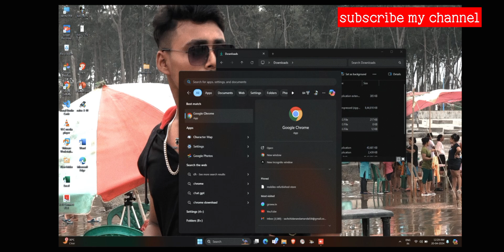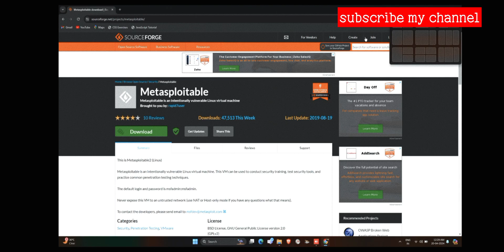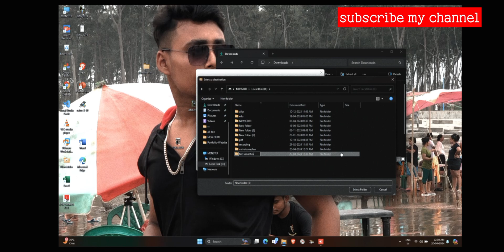Metasploit ||😱how to become a Hacker😱||Computer TricksAndHacks||full tutorials (bengali)100%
Learn essential Metasploit beginner tips and tricks in this comprehensive tutorial for starters. Discover how to effectively use the metasploitframework with cmd tricks and hacks for beginners in the world of hacking. Whether you're new to hacking or looking to enhance your skills, this video is packed with valuable insights to help you navigate Metasploit with confidence. Watch now and level up your hacking game!

Today, we're going to dive into Metasploit, specifically focusing on some beginner tips and tricks to help you get started on your hacking journey.

First off, let's talk about how to use the Metasploit framework. Metasploit is a powerful tool used for penetration testing, allowing you to exploit vulnerabilities in a system to gain access.

penetration testing
ethical hacking
white hat
red team
cyber defense
network security
vulnerability assessment
security tools
information security
bug bounty
it security. cybersecurity
cybersecurity
starters
tricks hacking tutorials
tips
beginner
Metasploit

One important command trick to remember is the use of the "show" command. This command allows you to view information about available modules, payloads, and exploits within Metasploit.

Another handy command is "search," which helps you quickly find specific modules or exploits based on keywords. This can save you time when looking for a particular exploit.

When running exploits, always remember to set the necessary options using the "set" command before launching the exploit. This ensures that the exploit runs correctly and targets the desired system.

And finally, don't forget to check out our full hacking tutorials for beginners on  channel for more in-depth guidance on using Metasploit and other hacking tools.